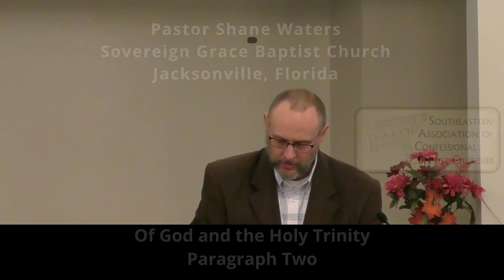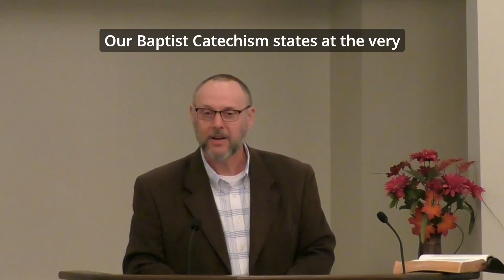Sermon 2 - Of God and the Holy Trinity - Pastor Shane Waters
1689 London Baptist Confession Chapter 2 paragraph 2